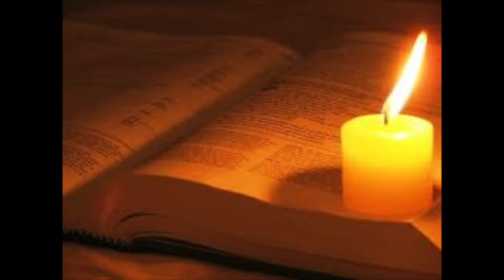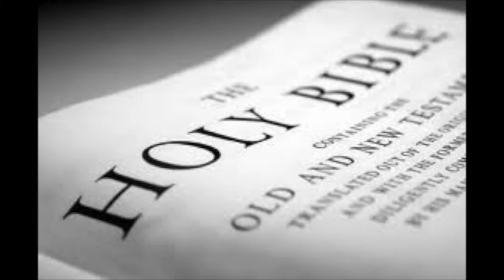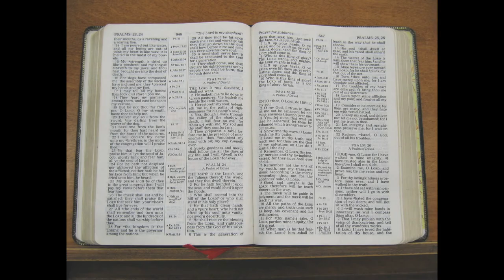TenForty Ministries - Brother Dave Yoder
Bible Baptist Church, Grove City, Ohio